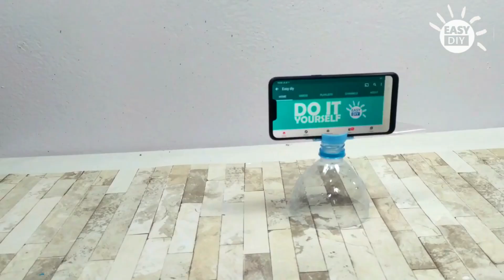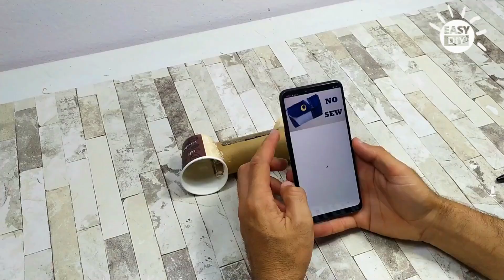Home DIY Ideas: 32 Simple Hacks You’ll Love Trying!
32 Creative DIY Hacks You Can Do at Home | Quick & Easy Projects